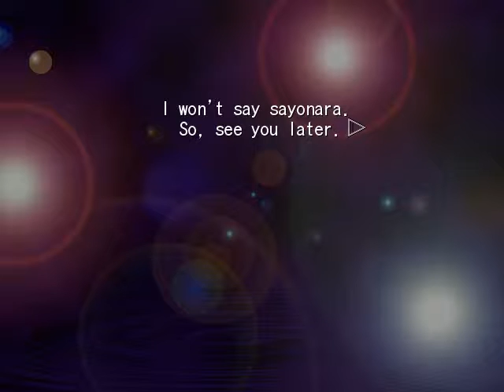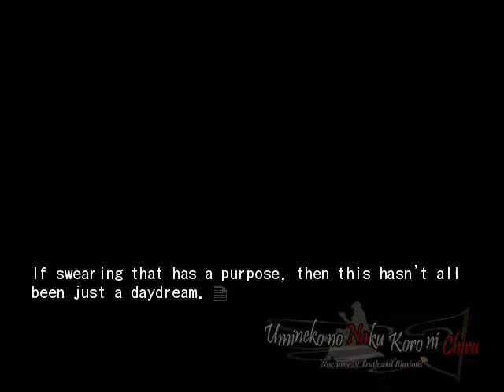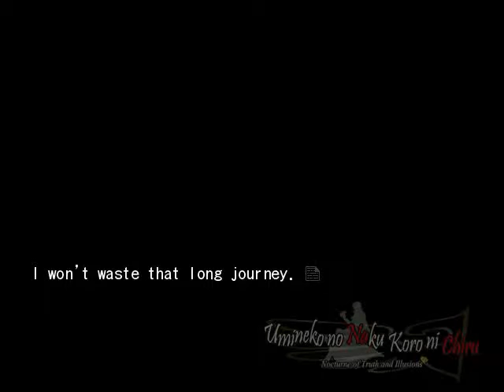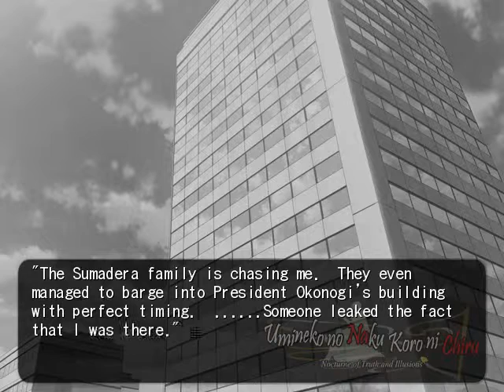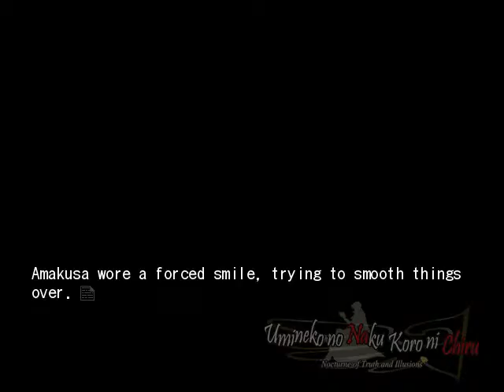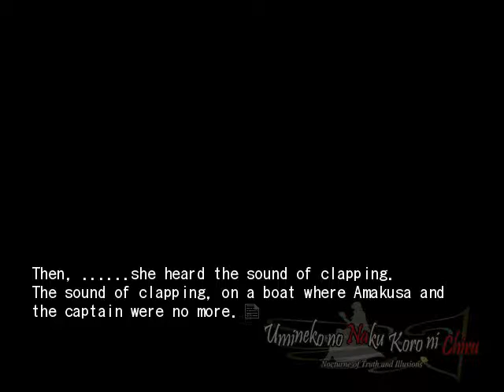EPISODE 8 TRICK END